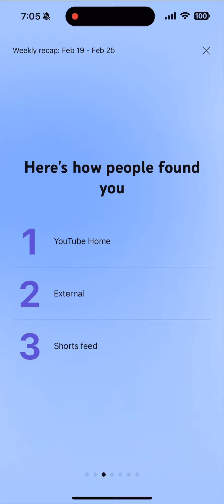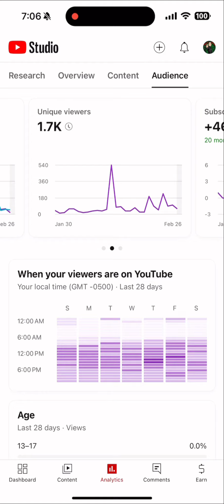Weekly Recap look at that growth!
Blown away by these numbers. While it may not be what some folks get in an hour this is HUGE for us. It means what we’re doing is working. The sky’s the limit.